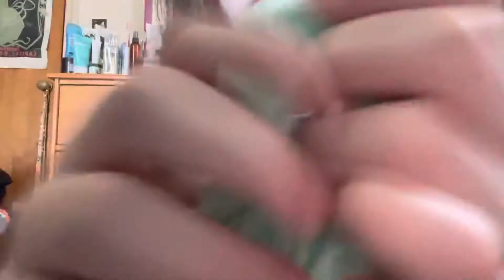(ASMR) Scrunchie Plucking, Elastic & Fabric Sounds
hi all!

This video is a bit experimental because I’ve never seen a video dedicated to it (let me know if you have!), but I really like this sound that typically pops up in haircut/makeover roleplays. Hope you enjoy!

Triggers include: scrunchie & hairtie “plucking”, elastic sounds, fabric sounds, some visual triggers, and soft spoken/whispering.

Sleep well and be well 🌸